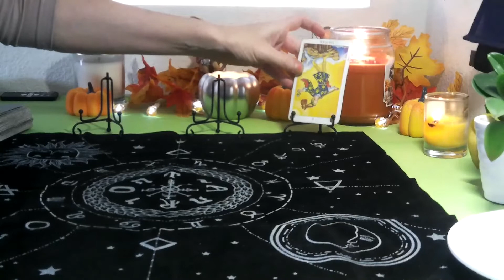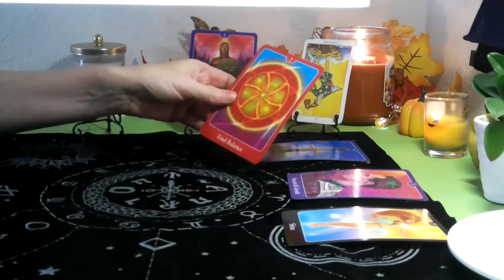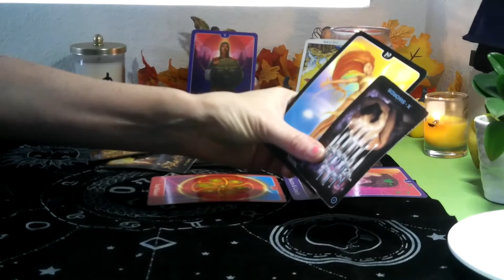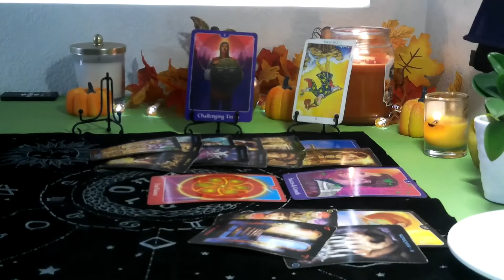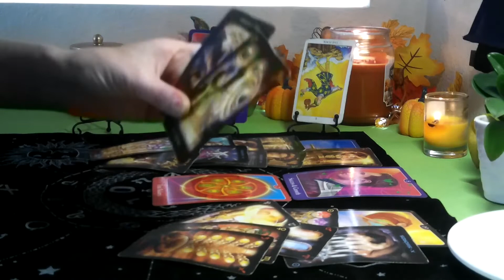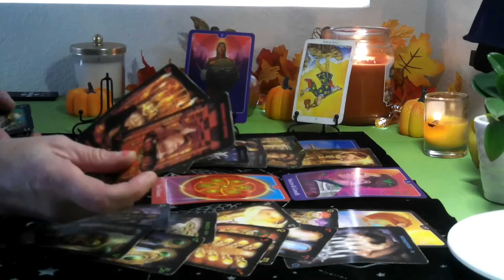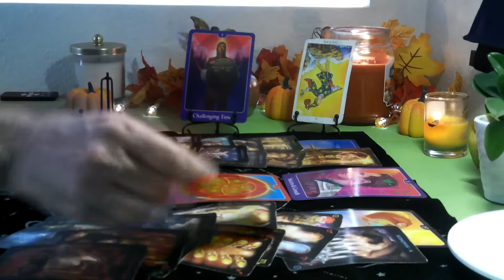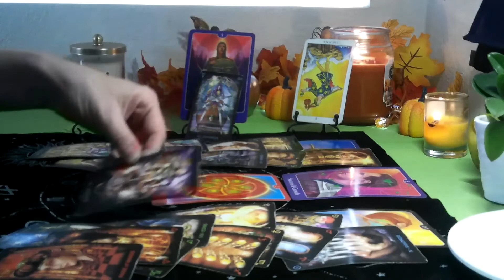LEO- NOVEMBER 2021 (10TH- 15TH) ~ THEY ACT LIKE THEY DON'T CARE, YET THEY ARE FRONTING!